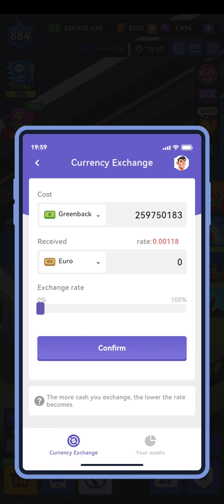Idle Office Tycoon 😁 my Europe office now has 2 happy tenants